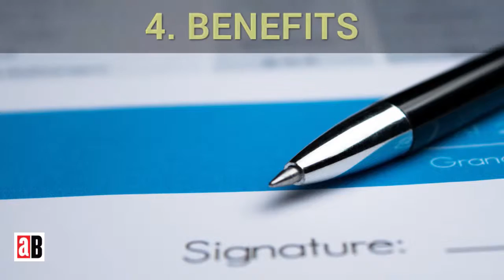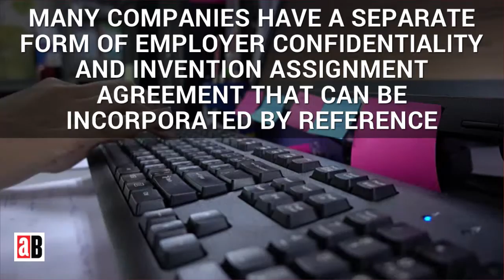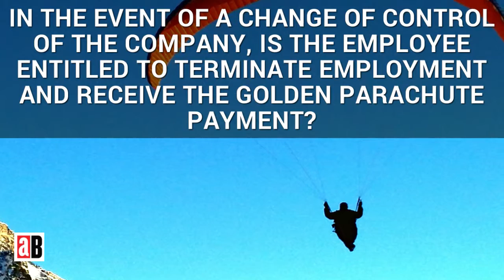14 Key Issues in Negotiating Employment Agreements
A clearly drafted Employment Agreement can set out the obligations and expectations of the company and the employee in a way to minimize future disputes. Read our checklist of key issues to consider when negotiating an employment agreement.